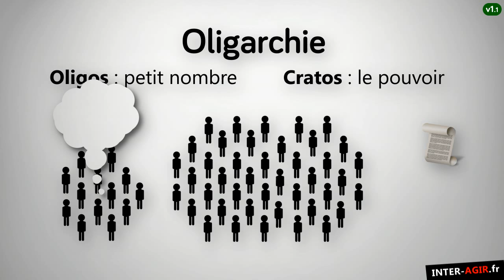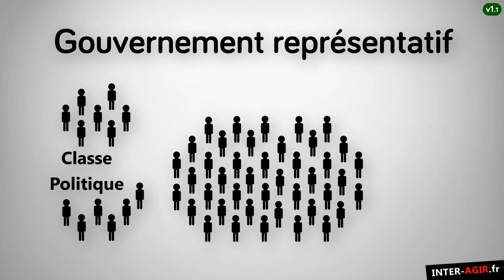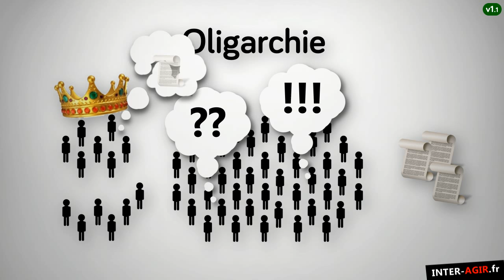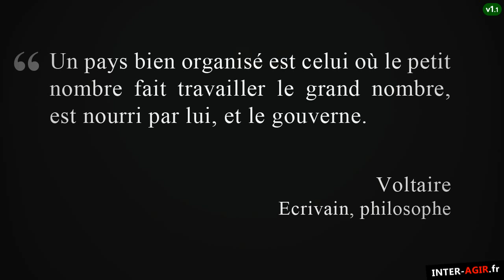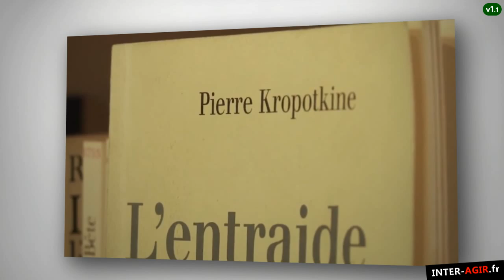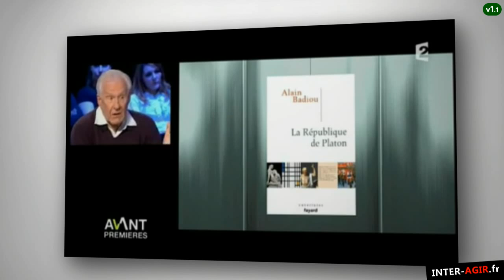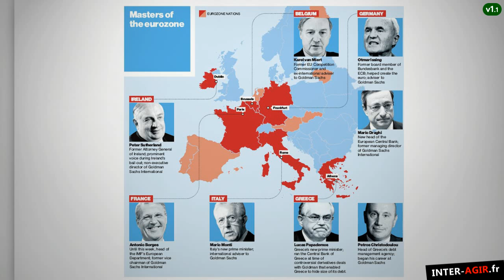Sommes nous en démocratie ? [version 1.1]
Aujourd'hui plus que jamais une majorité de citoyens ont le sentiment que le monde politique n'a que faire de leurs opinions. La popularité des politiciens est au plus bas. Est-ce là un hasard ?

Cette vidéo est un extrait du film « Dette, crise, chômage : qui crée l'argent ? ».

Note : des corrections, suppressions de partie polémiques (sur la fin) et approfondissements de certains aspects anthropologiques sur la monnaie sont en préparation dans la vidéo "Crise, dette, chômage : qui crée l'argent ?".